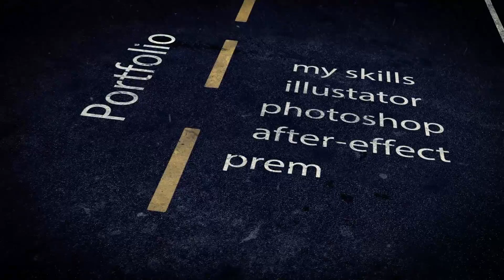Road Trailer Portfolio Design | 2017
This is amazing portfolio design with road trailer. You can watch amazing effects in whole road trip